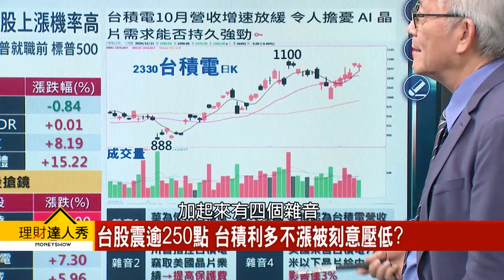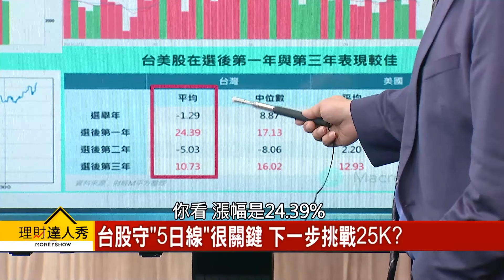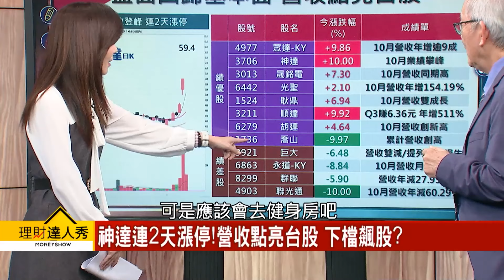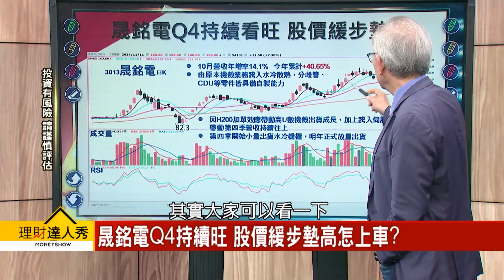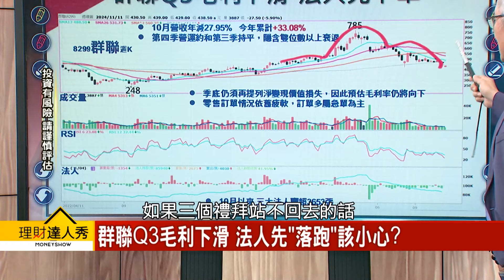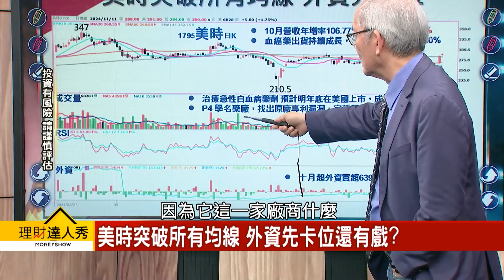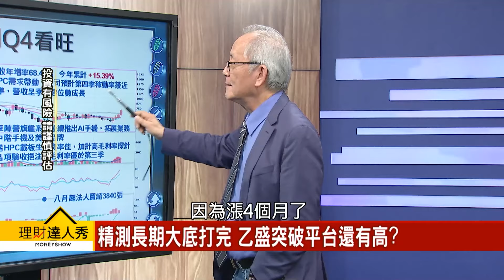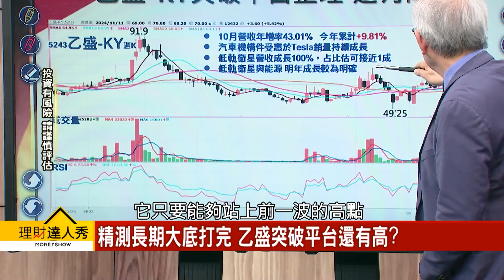【理財達人秀】台積賺爆沒漲 會還公道？ 「營」風而起 找下個神達？｜李兆華、李永年 2024.11.11 part4